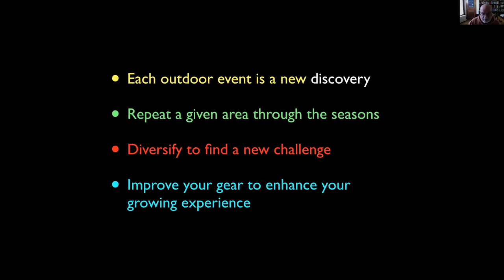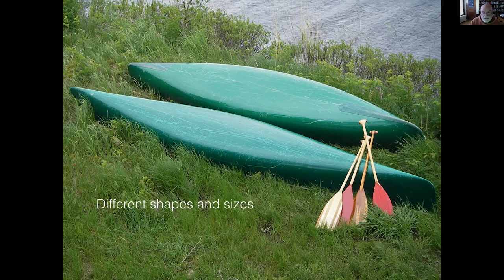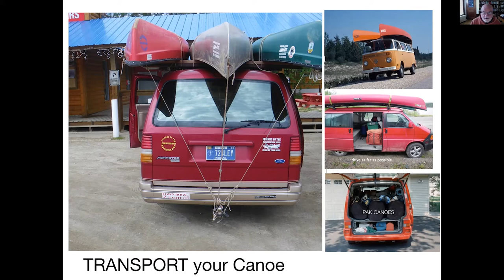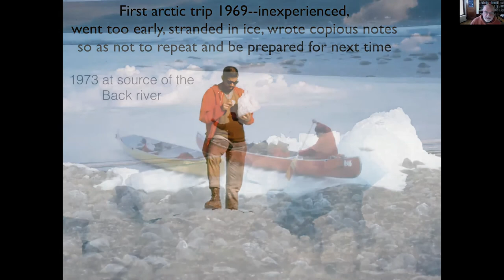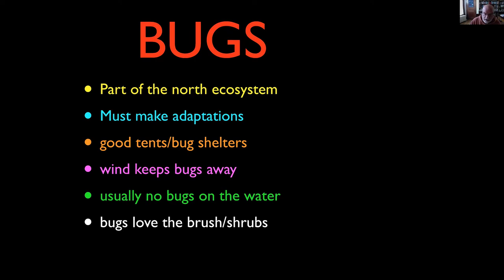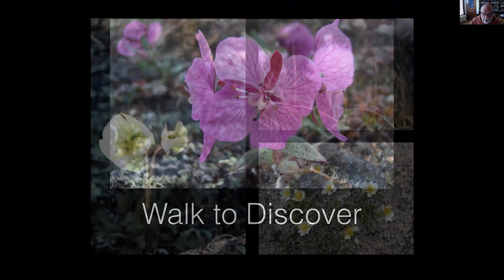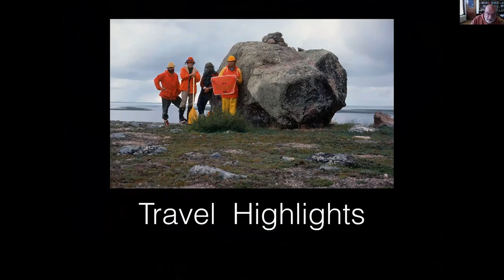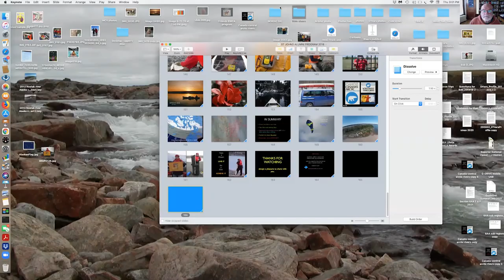Paddling the Far North of Canada & Alaska 1969 - 2017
Presented by:  Bob O'Hara

32 rivers in 48 years including two first descents.

Witness the changes over time in gear, canoes and wildlife.  Reflections on the changes in the land and the Inuit communities over the many decades.